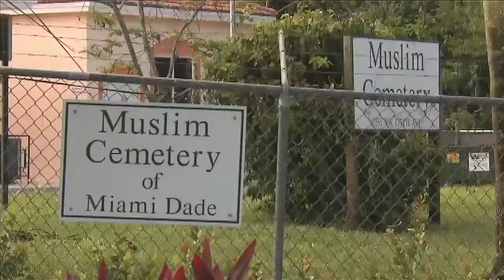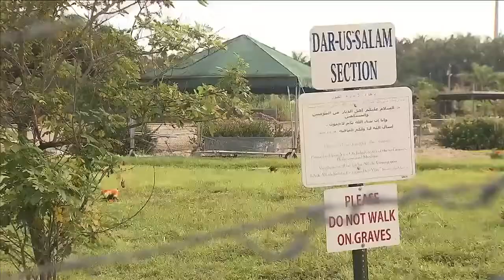Is Omar Mateen buried in Miami-Dade County?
Nobody will say for certain, but death records obtained by an Orlando newspaper indicate that Omar Mateen was buried at the Muslim Cemetery of Miami Dade.